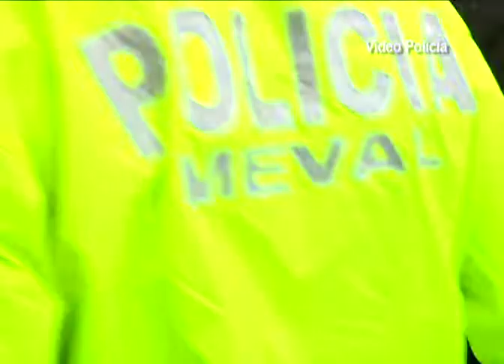Capturado alias "confite"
Fue capturado alias "confite" señalado de  ser el responsable de los disparos que mataron a un joven de 19 años y dejaron una menor de 6 años de edad herida, el pasado 8 de febrero en la comuna 13.